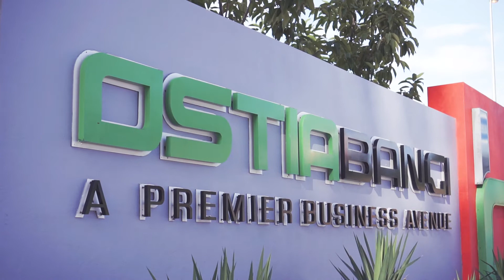Z4creative: Majlis Pekahwinan Alif & Echaa (1/2/2020) | shoot for Faalstudios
Berminat untuk mengetahui lebih lanjut tentang servis videografi?

Zahrul ulum
Universiti Teknikal Malaysia Melaka
fakulti teknologi maklumat dan komunikasi
sony 35mm 1.8
solo shooter
digital marketing
Video Nikah